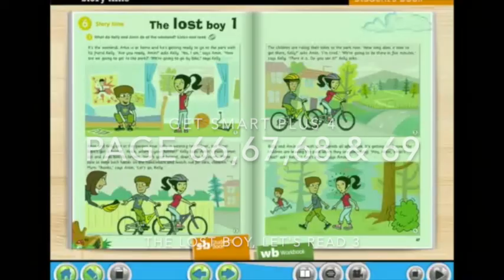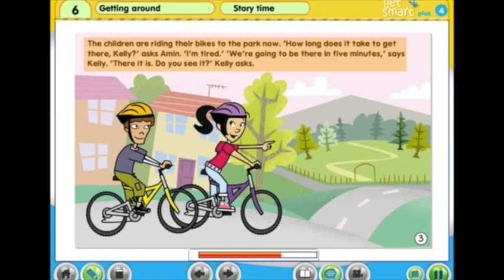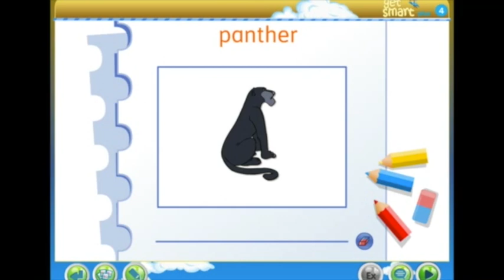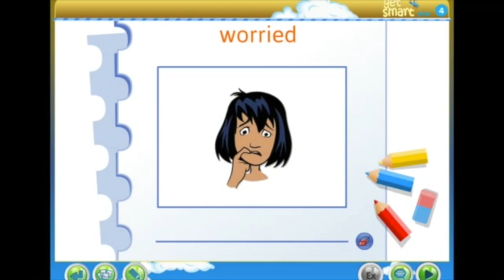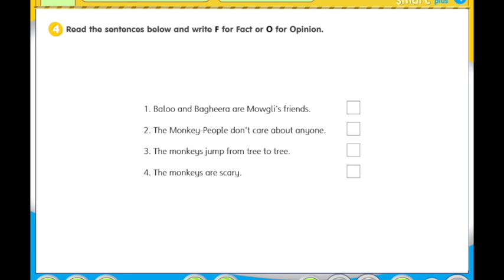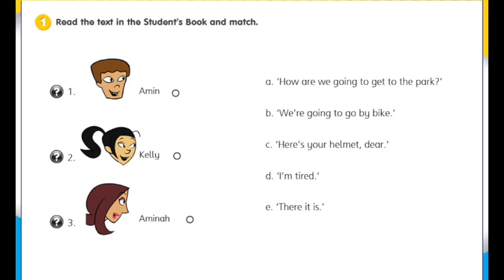English year 4 page 66,67,68 & 69